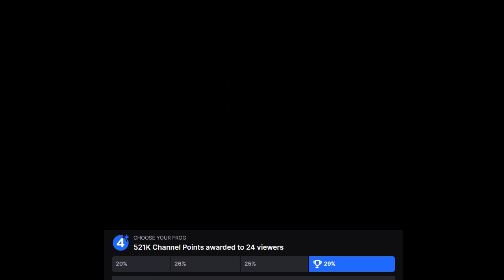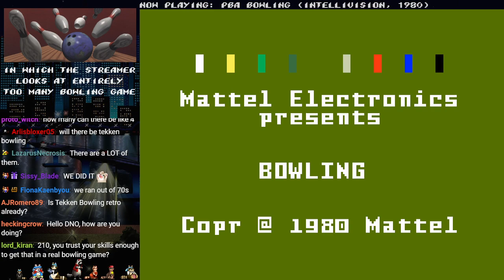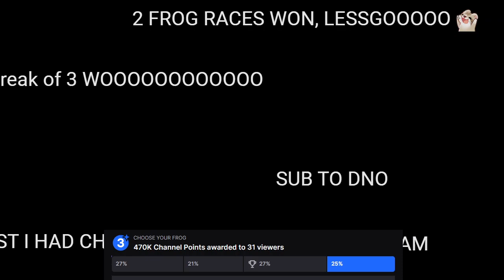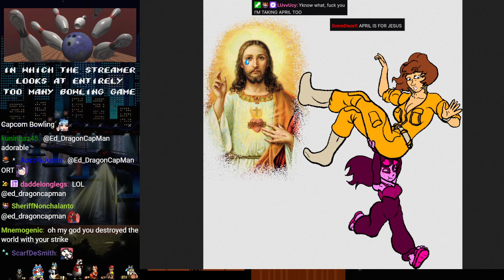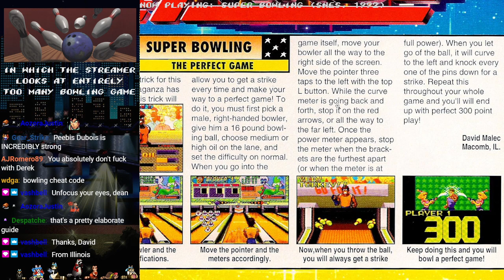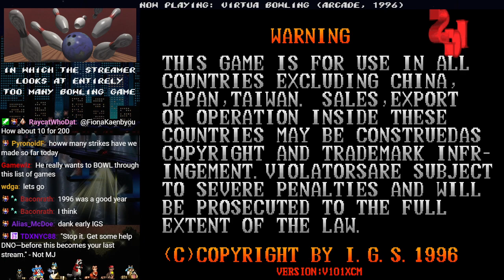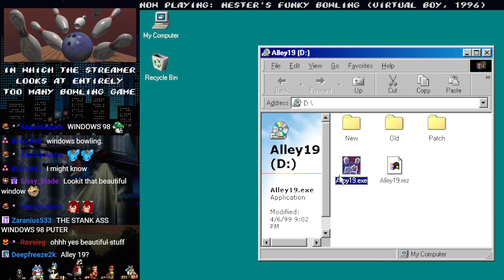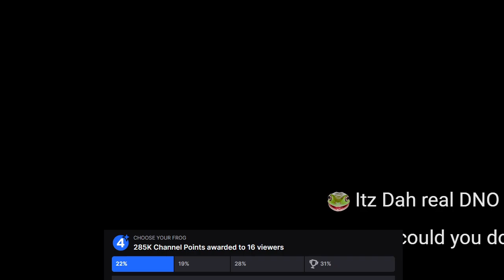stream #566: DNO goes bowling for 7 hours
in which the streamer looks at entirely too many bowling game
intro skip: 10:54 / 13:16

Games played:
Meadows Lanes (Arcade)
Robot Bowl (Arcade)
3-D Bowling (Arcade)
Bowling Alley (Arcade)
Bowling (Atari 2600)
PBA Bowling (Intellivision)
Strike Bowling (Arcade)
Pro Bowling (Arcade)
10-Pin Bowling (C64)
10th Frame (C64)
Up Your Alley (Arcade)
Dynamite Bowl (NES)
Capcom Bowling (Arcade)
Championship Bowling (NES)
Championship Bowling (Arcade)
World Bowling (GB)
Perfect Bowling (NES)
Big Challenge! Go Go Bowling (FDS)
Strata Bowling (Arcade)
League Bowling (Arcade)
Bowl-O-Rama (Arcade)
Super Bowling (SNES)
Championship Bowling (Genesis)
Krazy Bowl (Arcade)
Virtual Bowling (Virtual Boy)
World Class Bowling (Arcade)
King of Bowling (PSX)
Virtua Bowling (Arcade)
Nester's Funky Bowling (Virtual Boy)
Alley 19 Bowling (PC)
Pocket Bowling (GBC)
Family Bowling (PSX)
Waku Waku Bowling (PSX)
Simple 1500 Series Vol. 18: The Bowling (PSX)
Simple 1500 Series Hello Kitty Vol. 1: Bowling (PSX)